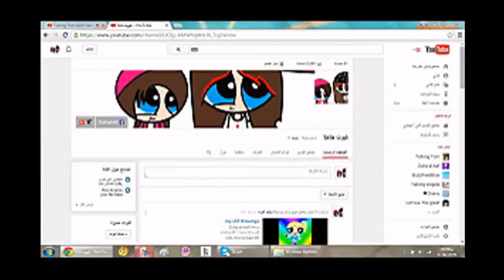How to Draw (Latoya) in the program (paint)